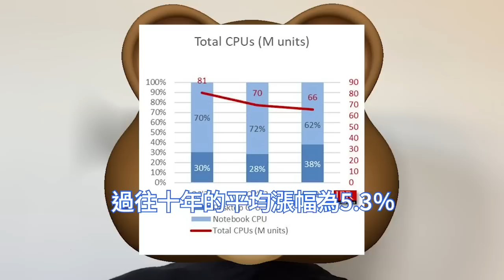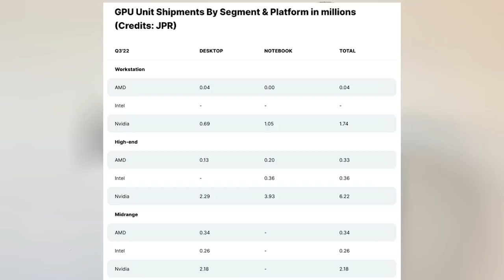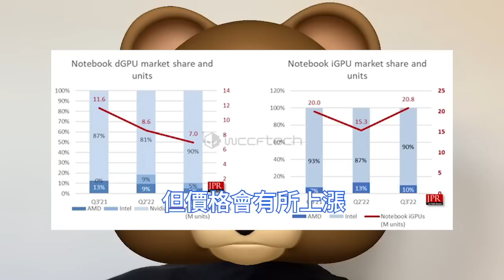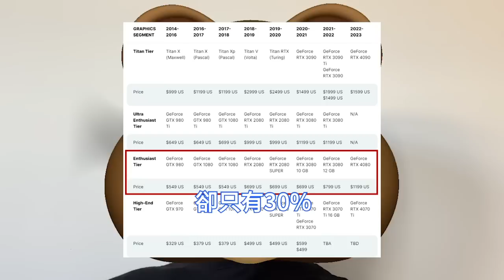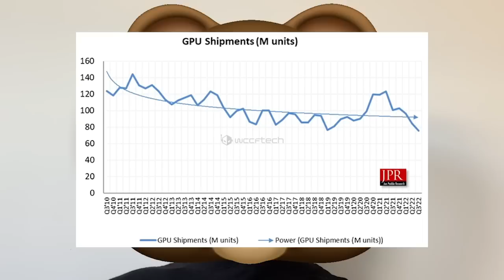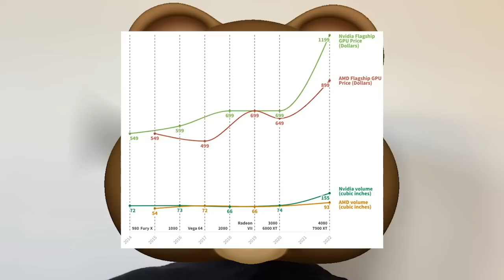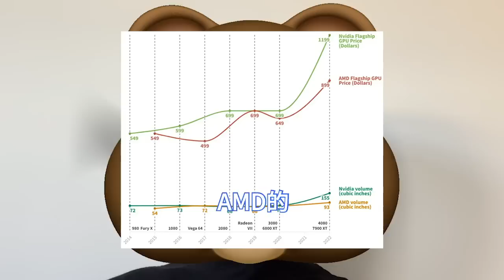慘遭厭棄！輝達GPU晶片堆積如山，RTX 4080顯示卡狂滯銷。2009年以來最慘烈時刻，獨立卡巨跌42％。NVIDIA財報揭示，恐怖庫存爆增70%。大佬吐槽繪圖處理器，方向完全錯誤，昂貴且臃腫。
第三季度本來應該是GPU市場的旺季，過往十年的平均漲幅為5.3％。不過，其中，桌機平台GPU出貨量減少了15.43％，筆電行動平台更是暴跌30％，同樣是2009年以來最慘的一幕。

RTX 4080現在美國市場已經是隨便買的狀態。不過，AMD已經多次強調，RX 7900 XT/XTX從紙面規格、效能、裝機友好度、功耗以及更重要的價格上，都比RTX 4080更值得購買。

AMD、輝達今年雖然都發表了，各自全新架構的新一代顯示卡，RX 7000系列，以及RTX 40系列，且兩家的顯示卡效能，提升都很大。但不少知名科技媒體，都開始反思兩家在顯示卡上的思路。